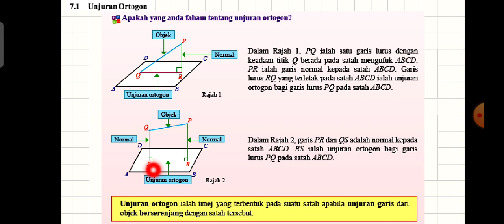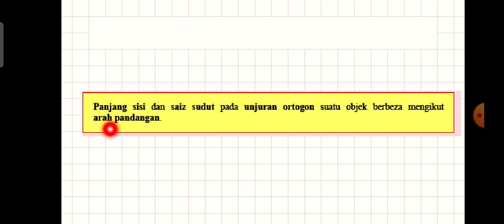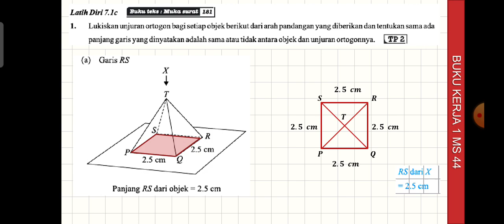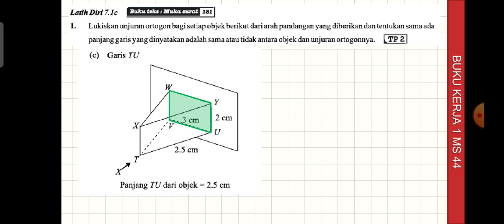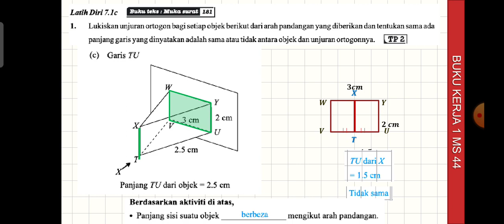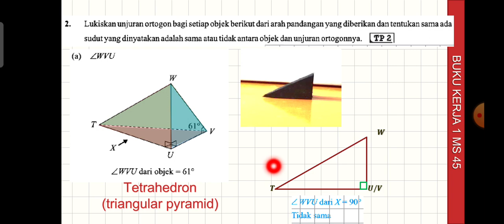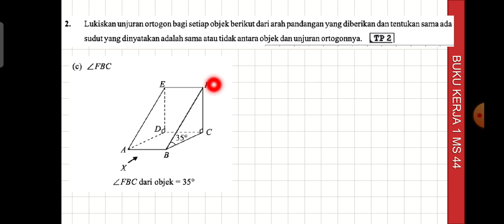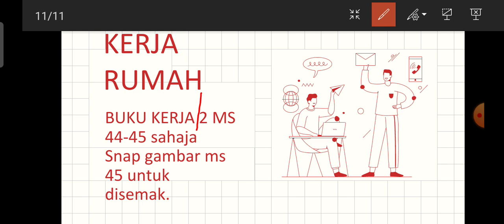BAB 7 PELAN DAN DONGkan ms 44-45